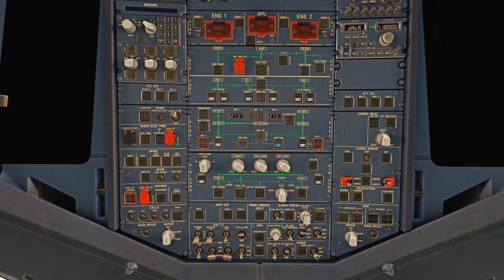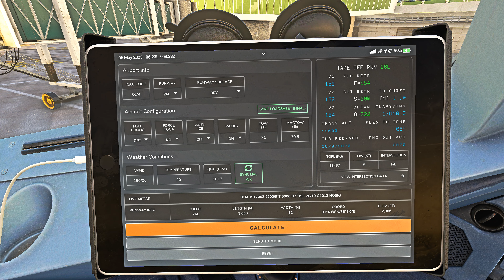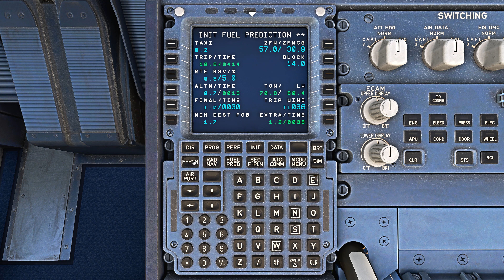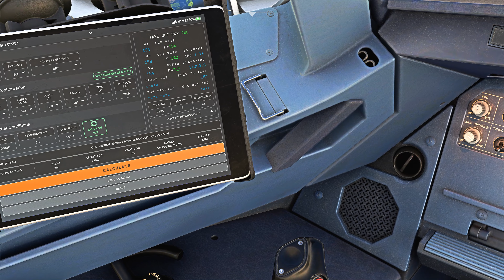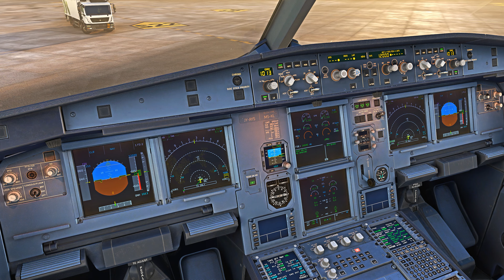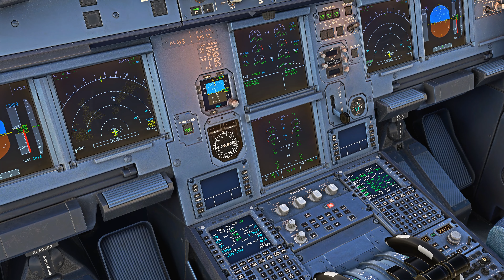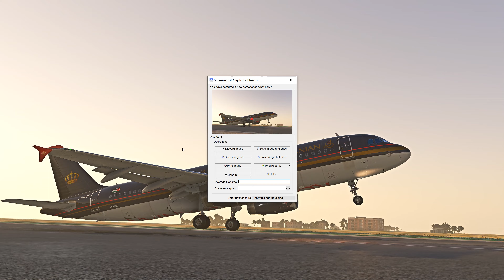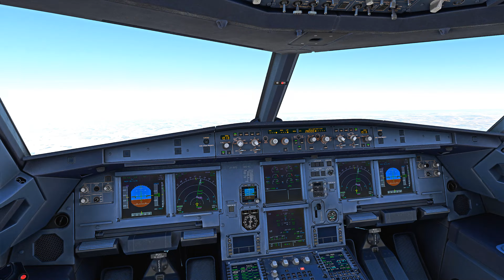[MSFS2020] Fenix Airbus A320-232 Royal Jordanian JY-AYS RJA151 OJAI-EHAM Takeoff Amman OJAI No voice